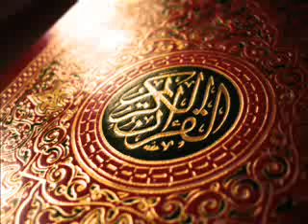069 Surah Haaqah with urdu translation